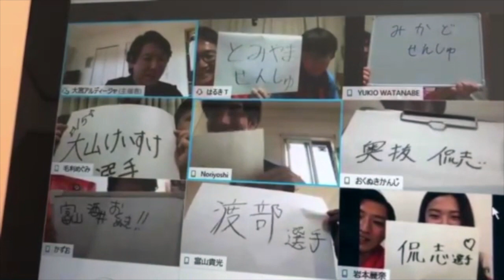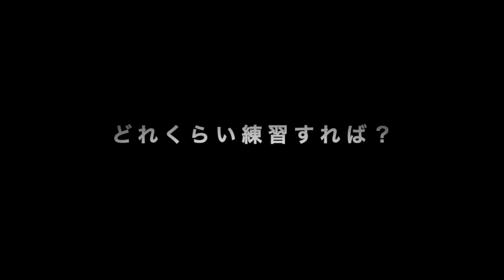StayHome企画 会員限定「オンラインふれあいイベント」ダイジェスト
5月2日(土)と5月5日(火祝)にStayHome企画:会員限定「オンラインふれあいイベント」を開催しました。その模様をダイジェスト映像でお送りします。